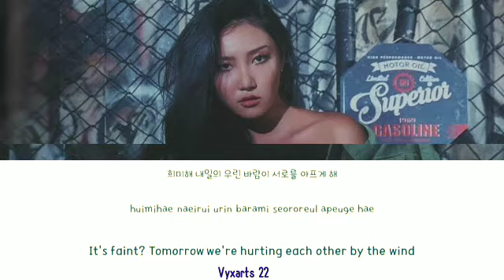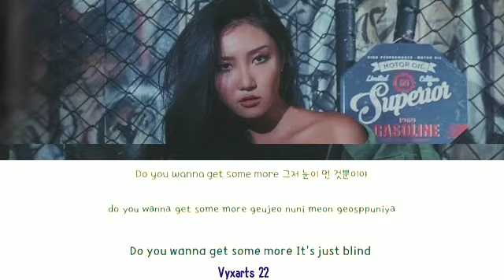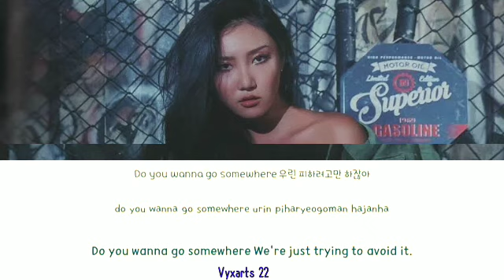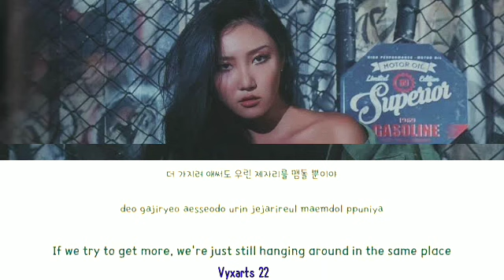Hwa Sa (화사) - 'LMM' LYRICS (Color Coded Lyrics Eng/Rom/Han)